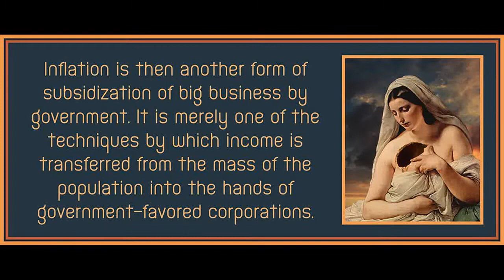Chapter 15 from Marx & Keynes: The Limits of Mixed Economy by Paul Mattick